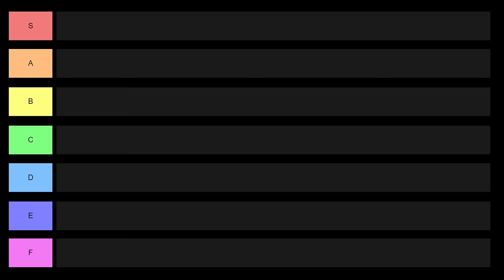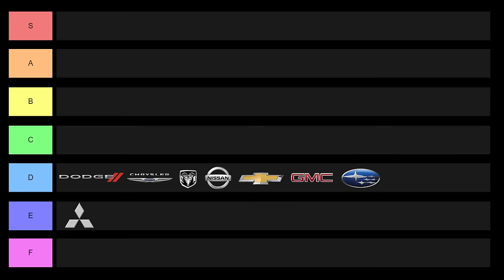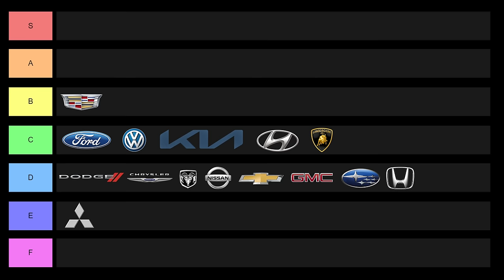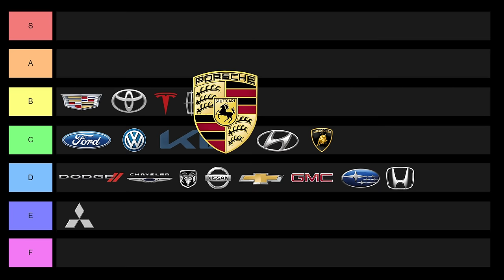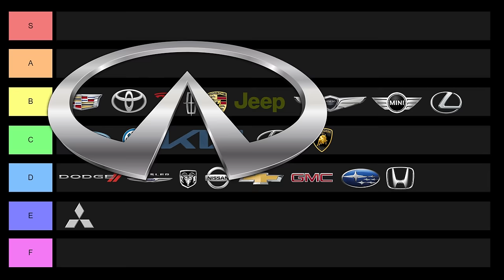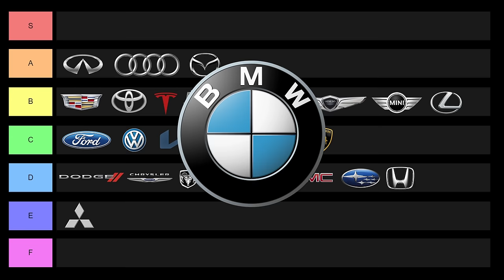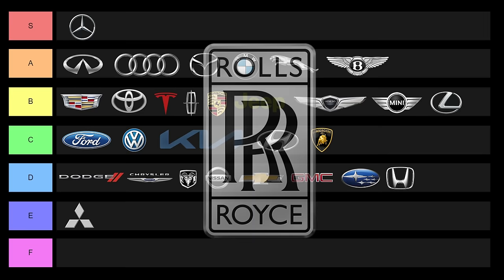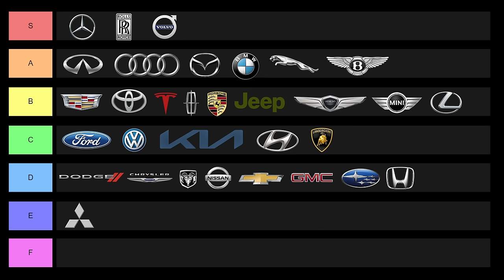Best Car Sound Systems Ranked (2024 Edition) – Tier List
We've tested hundreds of auto audio systems, and we've ranked these brands based on their overall sound quality compared to their price as well as how the brands care about car audio.

Become a Daily Motor Member and get access to special content including custom sound tests and vehicle requests!

Speeding ticket? Use Off the Record to get your ticket dropped! Code "Daily Motor" to support the Daily Motor channel!